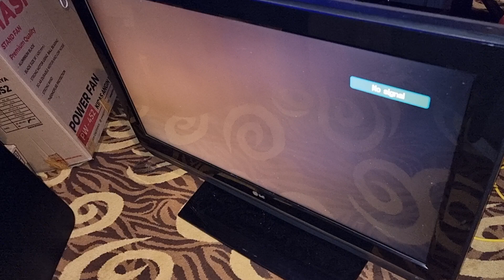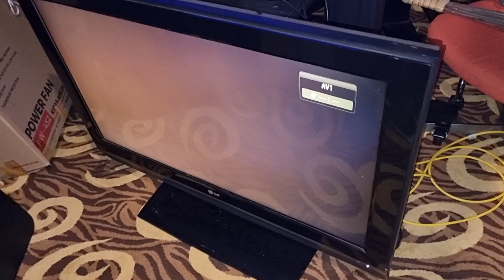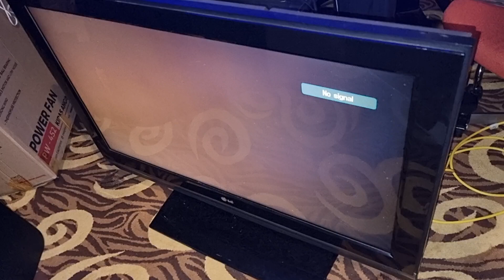Possession 2006 LG® Plasma TV 37 Inch!!! Old Videos: 2022.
Buzzing, Crackling, Glitches, Whining, Humming, Squeaks, Screeching, Screaming Through My The TV Speakers!!! HELP!!! So Creepy!!! 2006 LG® Plasma TV 37 Inch Had A Problems!!! The Model Is: 37LC2D.